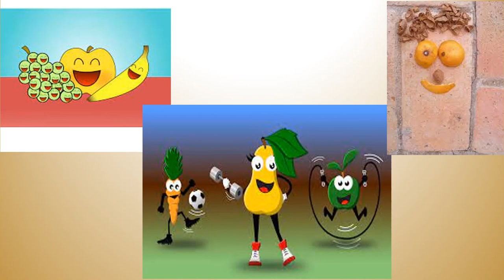Alegeri potrivite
La începutul resursei elevii vor porni în căutarea imaginilor potrivite  pentru  mesajele rostite.
Toamna a sosit.
Copiii se bucură de începerea noului an școlar. Curțile școlilor răsună de veselia revederii.
Părinții și bunicii știu că acesta e anotimpul recoltelor bogate. Livezile sunt încărcate de fructe aromate. Gospodinele umplu cămările cu borcane pline cu dulceață și compot.
La finalul resursei, elevii iau o foaie de hârtie pentru a realiza un desen care să reprezinte balul fructelor, astfel încât petrecerea acestora să pară cât mai distractivă.

Autor: Codruț Gabriel Morariu